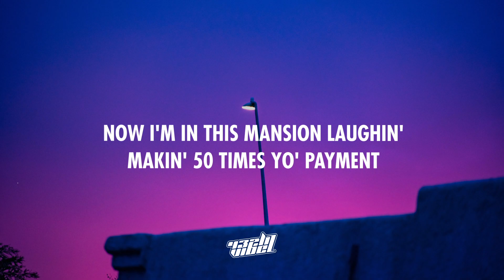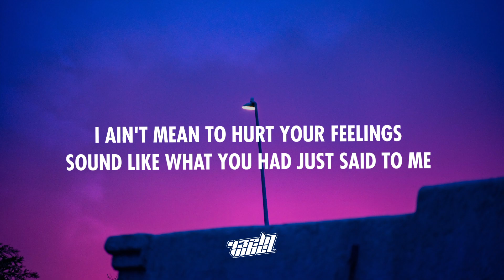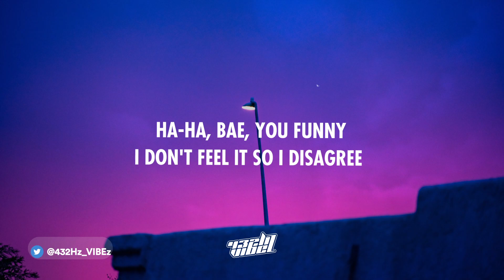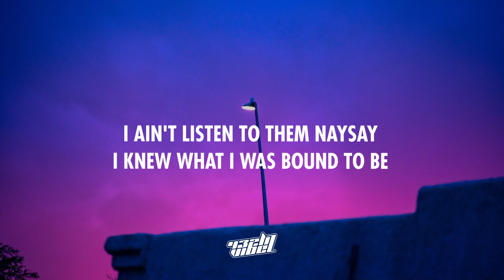Lil Man J - @ Me Now (Lyrics) | 432Hz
Lil Man J - @ Me Now

❗ Important ❗

Lyrics:

[Intro]
Enot gon' shoot you up
Damn, I wish I had 2 chains on
Keep this as a intro
Yeah, uh

[Chorus]
When he rappin' in the stu' it ain't no hit or miss
Make a hit then sit back, take a drink just to reminisce
Snakes be in the field, but what was that? I thought I heard a hiss
All my brodies poppin' pills, fuck that, I'm gon' pop a diss
'Member back in high school Mrs. Johnson said I wouldn't make it
Now I'm in this mansion laughin', makin' 50 times yo' payment
Also shoutout to them fake friends who said I wouldn't make it too
Now you workin' 9-5, take shit and now I'll make more than you

[Verse 1]
Alaina I think it's funny, you was laughin' when they played my music
Saw you followed on the 'Gram, got you filled up with excuses
Bald head ass bitch, wear a weave bet you goin' through it
Miss my expectation 'cause she worried about the wrong room
I ain't mean to hurt your feelings sound like what you had just said to me
J, please add me back, I got somethin' I know you'll wanna see
Bae, I was just busy when we met, but now you know I'm free
Ha-ha, bae, you funny, I don't feel it so I disagree
All my old friends tryna hit me up, like ''J, I'm proud of you''
''Bro, can we hang out?'' Hell no, I got what I need out of you
Tryna act like you was there when I was comin' up, I always thought of you
To end that note say ''Fuck you'' then unfollow you

[Verse 2]
Growin' up we were like family friends our momma's met in PTO
J, what you gonna do when you get older? Probably rap or somethin', I don't know
You really think that that would work? 'Cause college where you need to go
Too many people want what they can't have so rap is overflowed
I ain't listen to them naysay, I knew what I was bound to be
Makin' music everyday I know I'll be a prodigy
And guess what, yeah, I'm out doin' all this shit and I'on even know geometry
Ha-ha, Mrs. Smalls, you just be sendin' your apologies
Back in high school, tried to spit some game they laughed right in my face
Now I got some hotter bitches got like 4, 5 and they stayin' at my place
Gabby told me it was over, said she needed space
Called me when I made it, you already been replaced

lil man j @ me now, @ me now lil man j, lil man j @ me now lyrics, @ me now lil man j lyrics, when i'm rappin in the stu it ain't no hit or miss